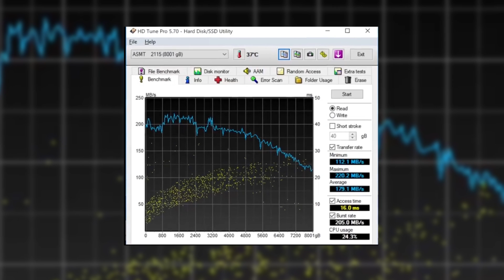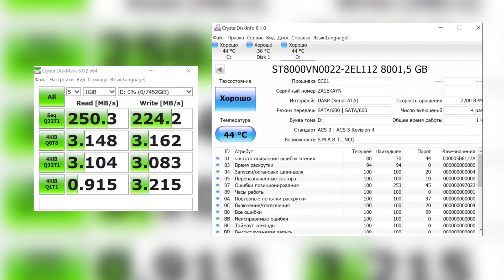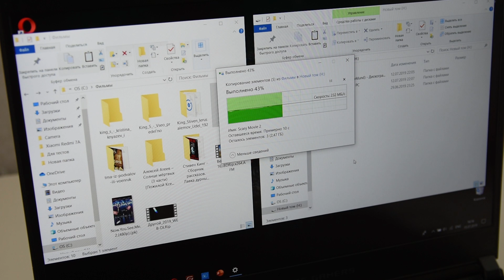Сокровище от Seagate - IronWolf / Арстайл /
Зеркало канала, абсолютно всё то же самое что на YouTube, на Дзен Обзор жесткого диска на 8 терабайт.